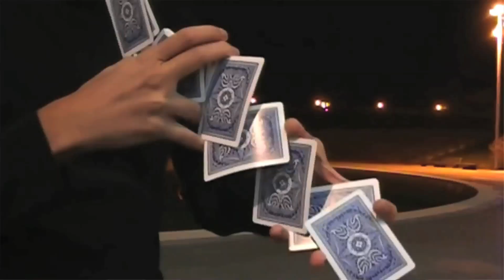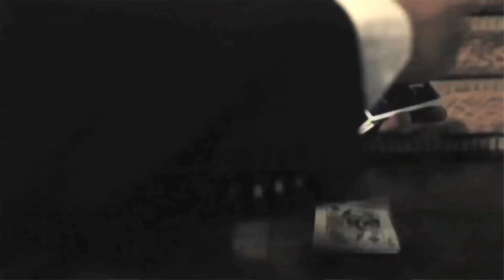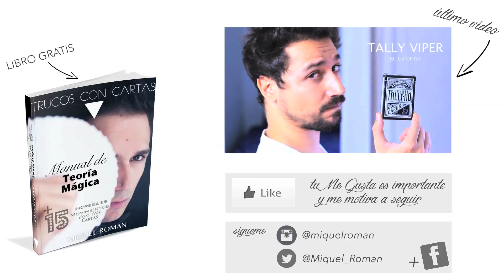Aprender Magia no es para Todos (El Asombro)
A la hora de aprender Magia y realizar trucos ya sean de cartas o de monedas, debes tener muy clara una cosa, estás en un arte donde el Asombro es un elemento súper importante. Es por eso que entre todos los magos, y para respetarlo, debemos transmitir la Magia de la manera milenaria que se ha hecho siempre: que la persona que quiera aprenderla, se lo gane.

La Magia por supuesto que puede ser aprendida, pero ser conscientes de la importancia del secreto y por ende del asombro, nos hará construir una base sólida, consistente y duradera para nuestro futuro como magos, unos pilares que servirán además para mostrar a las generaciones futuras de magos cuál es la ética de la Magia.

Hacer vídeos de este tipo donde hablamos del aprendizaje del Ilusionismo nos permite reflexionar sobre lo que al final es nuestro mayor poder como magos: la capacidad de crear ilusión en el mundo y hacer soñar a la gente.

Un abrazo.

-Miquel Roman

Encuéntrame en...

★ Instagram (Fotos y Vídeos CADA DÍA!)

* ¿TIENES FACEBOOK?

Hasta pronto!!